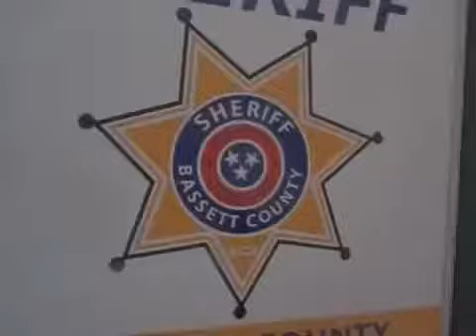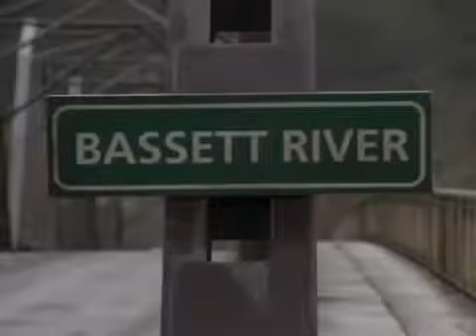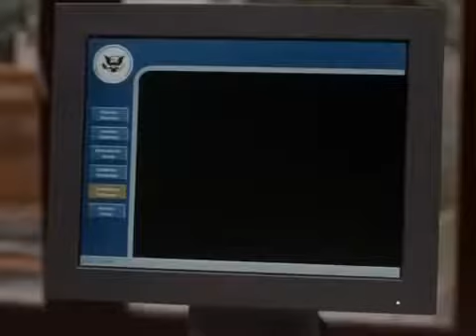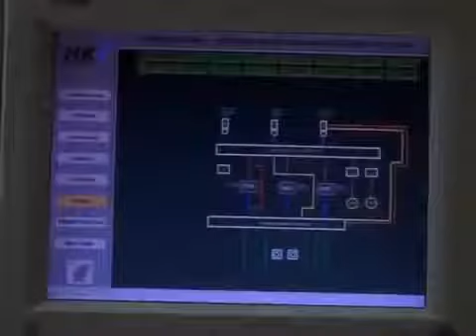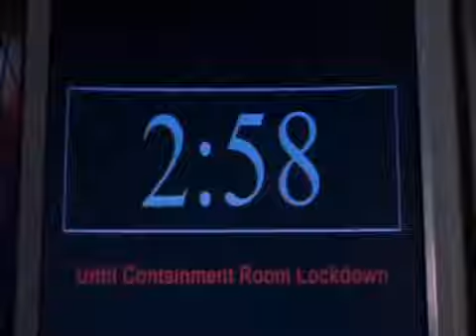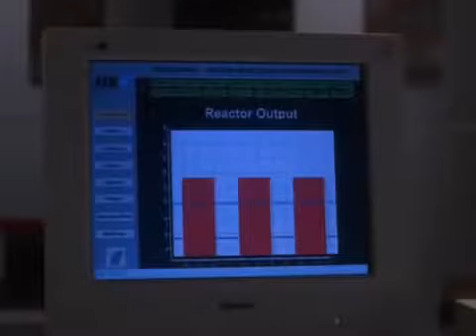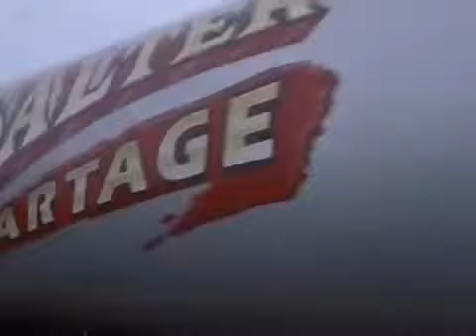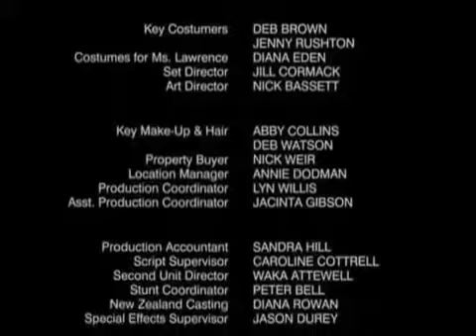Atomic Twister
The staff of a nuclear reactor must struggle to avert a disaster when tornadoes cause damage that threatens to start a meltdown.
Atomic Twister(2013) Full Movie EnglishSub HD.
Atomic Twister – Sturm des Untergangs ist ein Katastrophenfilm aus dem Jahr 2002. Besetzung Sharon Lawrence: Courine Maguire Mark-Paul Gosselaar: . The staff of a nuclear reactor must.